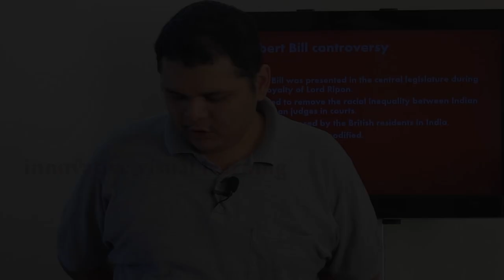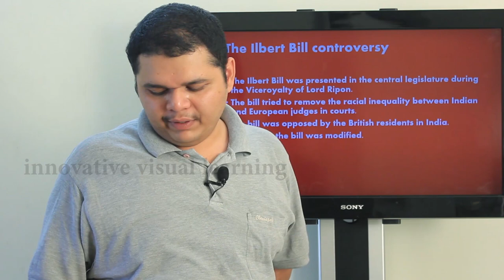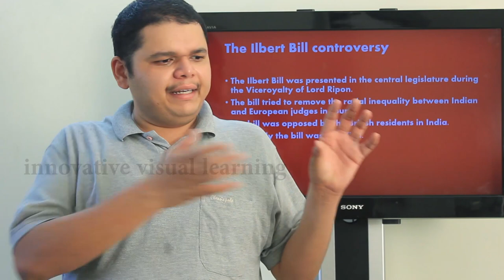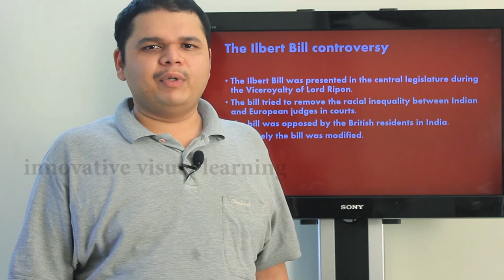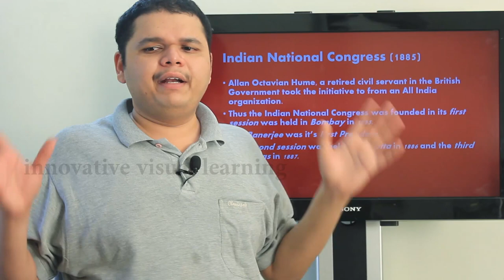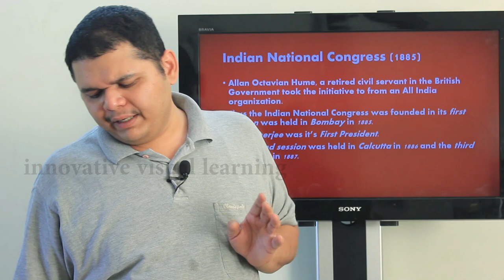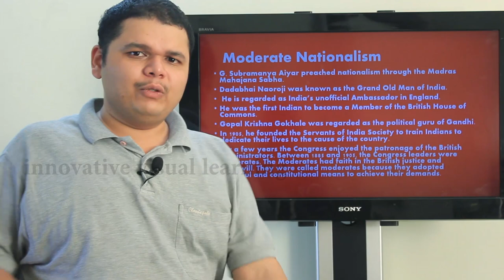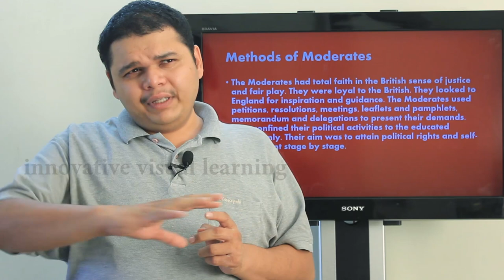Indian National Movement - Rippon, illbert Bill (reform ), Indian national congress 1885 (part 22)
illbert Bill or judicial reforms during Rippon , Indian National Movement -  Indian national congress 1885 moderates and  extremist TNPSC , UPSC indian history by balaji premkumar in tamil